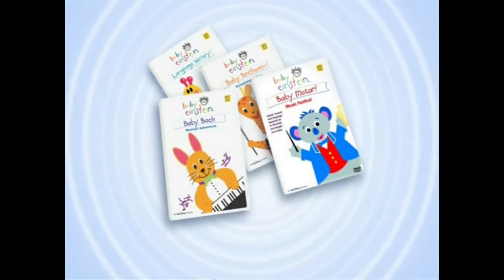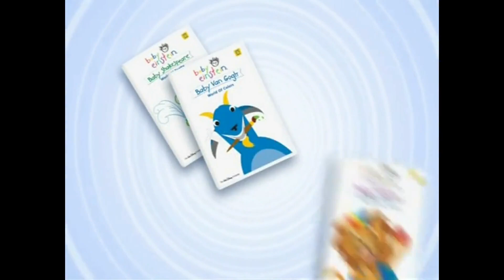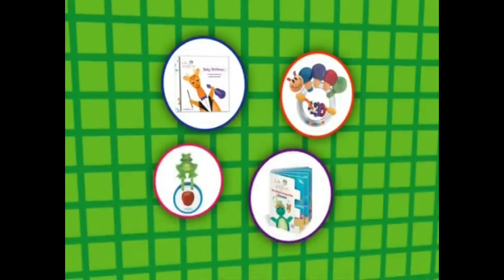About Baby Einstein (2004) (Baby Neptune Version)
This is the About Baby Einstein promo found on Baby Einstein DVDs from late-2004 to early-2008, only it has clips from Baby Neptune Discovering Water in it.  See if you can find and name them.  I edited it myself.